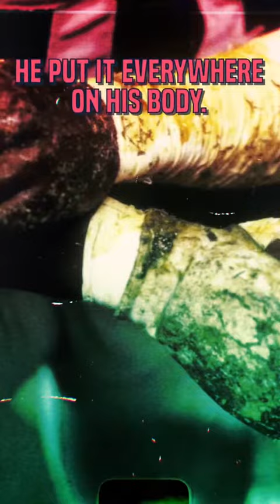The Lester Hayes rule